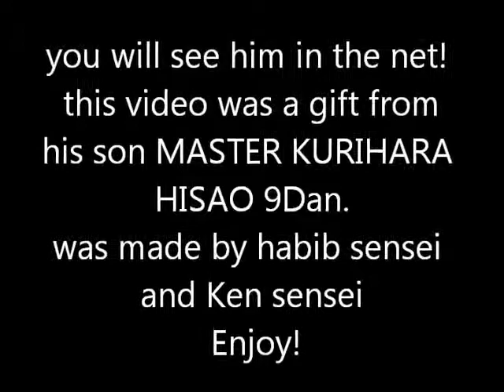RARE VID OF Master KURIHARA TAMIO 10 Dan , show of Judo in France 1951